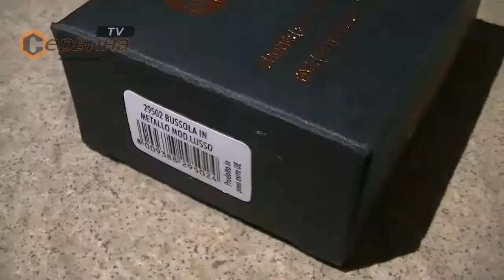Метален магнитен компас Ausonia AU29502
- Магнитен навигационен уред за ориентиране на местността, чрез определяне на посоките на света;
- Състои се от свободновъртяща се магнитна стрелка, която се ориентира в посока север-юг под влиянието на земното магнитно поле;
- Единия край на стрелката сочи Северния магнитен полюс, а в противоположния край сочи Южния магнитен полюс;
- Капсулата е пълна с течност с цел успокояване на стрелката в хоризонтално положение;